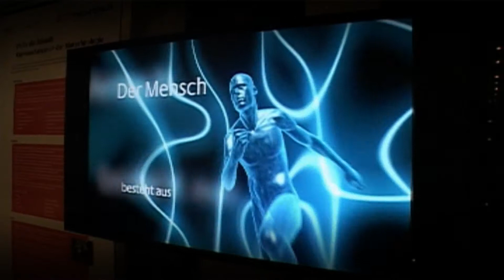Trailer ONBC Television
Klappe - die Erste!